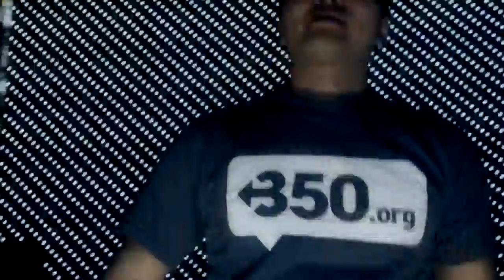The Cube feat Bayasuka Chamaig bodsoor nulimsaa archlaa